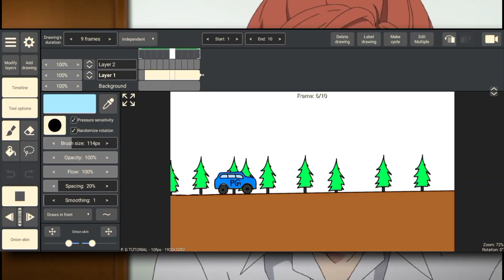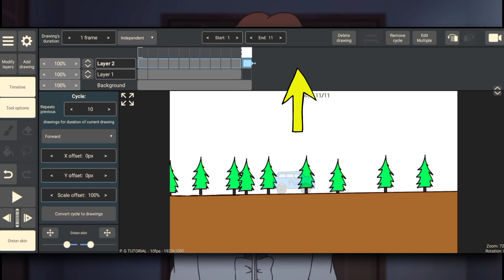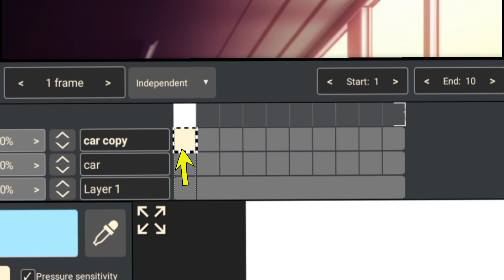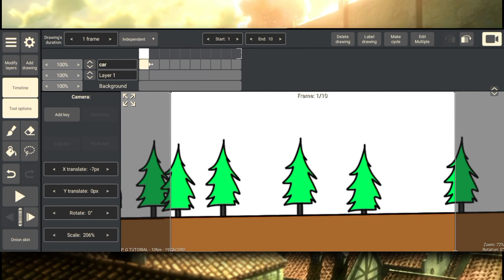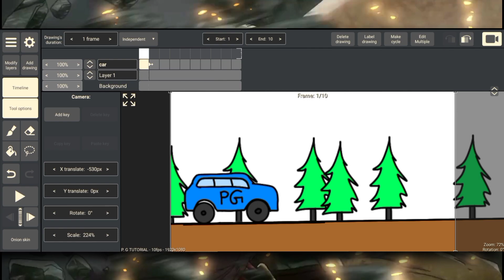Rough Animator Advance Tools Tutorial || PG animation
Rough animator tutorial hindi | Rough animator cycle | rough animator camera movement | Rough animator edit multiple
Rough animator tools tutorial

Chapters:

00:00 Intro
00:31 Make Cycle
02:09 Edit Multiple
03:02 Camera Tool